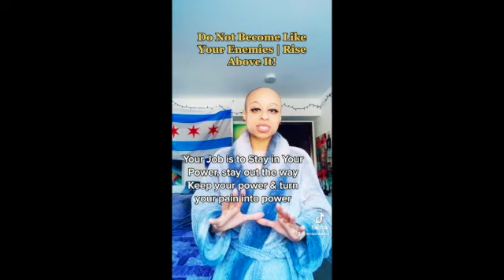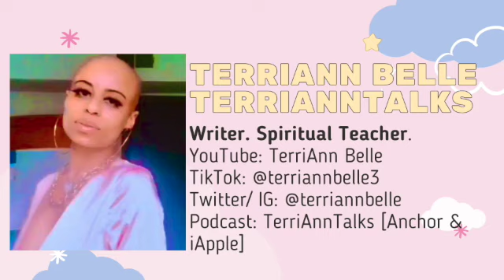Chosen Ones | Rise Above It!!